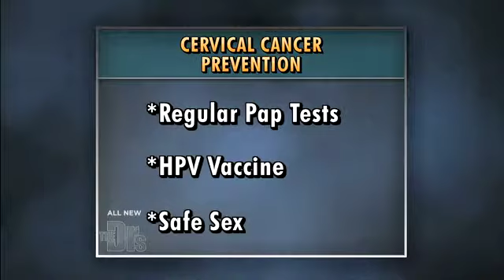Cervical Cancer and HPV Vaccine Medical Course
For Educational Use Only - Fair Use - Comedic actress Yvette Wilson unexpectedly passed away at the age of 48 after a battle with Stage 4 cervical cancer and complications from kidney disease. Although her cancer was not attributed to the HPV virus OBGYN Dr. Lisa Masterson explains that approximately 90 percent of cervical cancer cases are attributed to HPV which is also the primary cause of both oral and anal cancers as well. Learn how the HPV vaccine is a means to protect against and potentially eradicate cervical cancer.